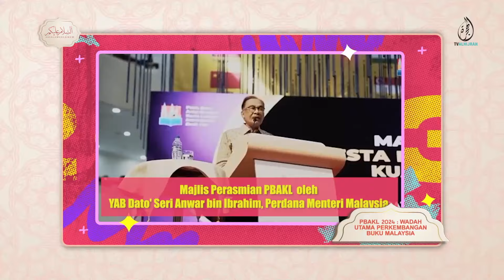SLOT PBAKL | PBAKL 2024: WADAH UTAMA PERKEMBANGAN BUKU MALAYSIA | DR. HAZAMI BIN JAHARI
Pesta Buku Antarabangsa Kuala Lumpur (PBAKL) merupakan satu acara tahunan yang memperingatkan kita akan kasih dan cinta terhadap buku dan sastera.

Pesta Buku Antarabangsa Kuala Lumpur (PBAKL) 2024 akan menemui anda dari 24 Mei hingga 2 Jun di Pusat Dagangan Dunia (WTC) Kuala Lumpur, mulai jam 10am – 10pm. PBAKL kali ini juga diadakan secara hibrid iaitu bersemuka dan dalam talian dalam usaha memartabatkan buku sebagai sumber ilmu pengetahuan.